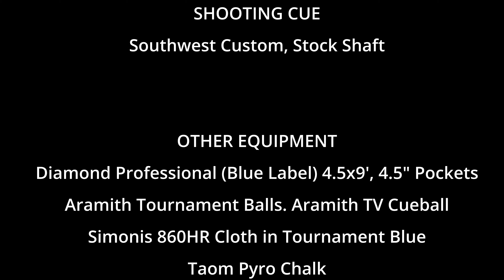Warming Up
Opinions vary as to the best way to warm up before a match. Here's my opinion.